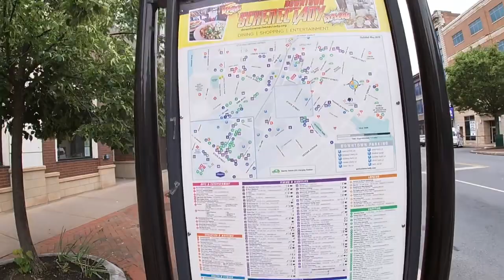Exploring Schenectady, New York walking tour travel Vlog